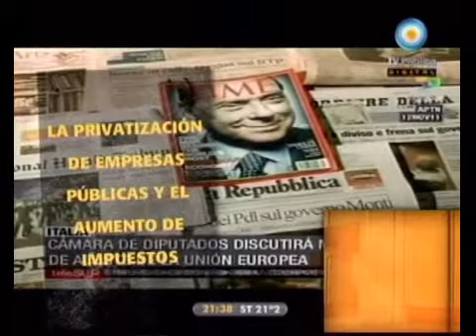678 - La renuncia de Berlusconi 13-11-11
678 - Informe: La renuncia de Berlusconi 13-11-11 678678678